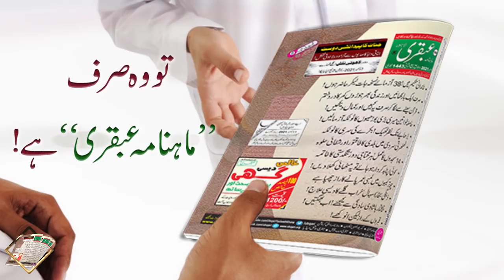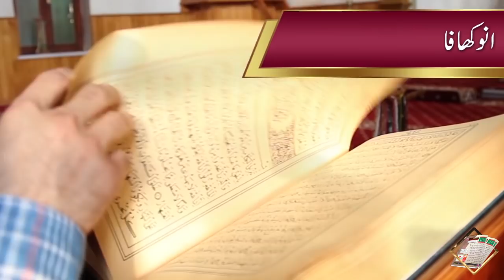Monthly Ubqari Magazine November 2021 | Ubqari Magazine Introduction | Mahnama Ubqari November 2021